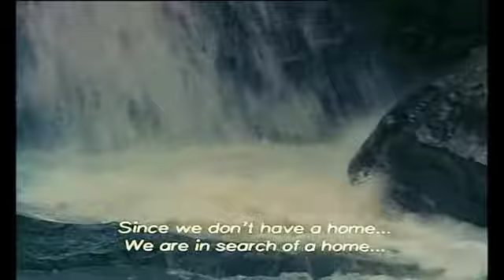Turgot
Mushing song